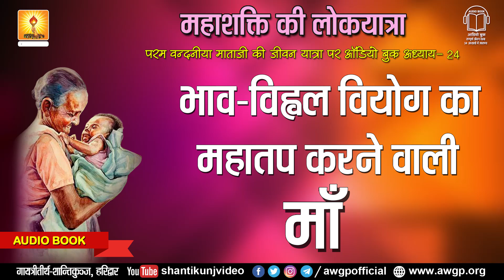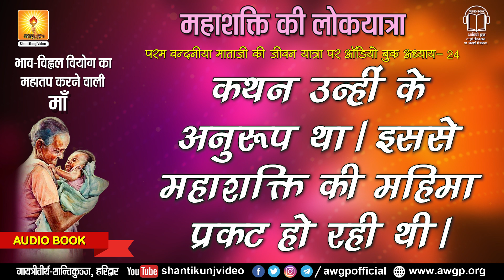महाशक्ति की लोकयात्रा - EP 24 :- परम वन्दनीय माताजी की जीवन यात्रा पर विशेष | Audio Book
महाशक्ति की लोकयात्रा EP 24 :- ( भाव - विव्हल वियोग का महातप करने वाली माँ  )
परम वन्दनीय माताजी की जीवन यात्रा पर विशेष
ऑडियो बुक

 (Self-refinement)
(Study of enlightening literature)
  (Self-control)
(Service)
Three Means of Spiritual Awakening:
Sadhana (Self-Refinement)
Four Virtues Needed for Purposeful Life:
Focussed Thoughts Four Steps for Soul-growth:
Self-introspection
Self-refinement
Self-development
Self-realization